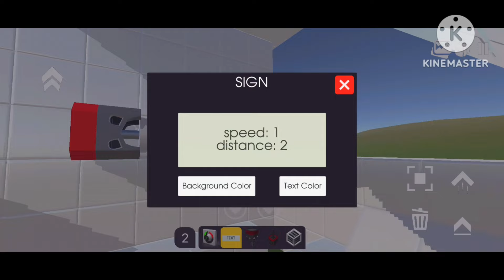CAMPER TRUCK EVERTECH SANDBOX | TUTORIAL #261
En este video te enseño a hacer un camión camper que funciona en evertech sandbox.
Si te gusta comparte y comenta.